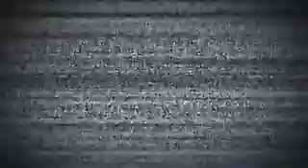Отношение богатых к бедным